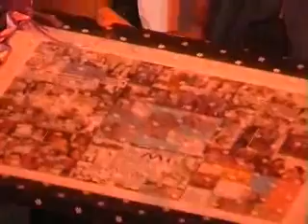Ms. Mary Fernandez Farewell - Part 12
Meenakshi's "Thank You"